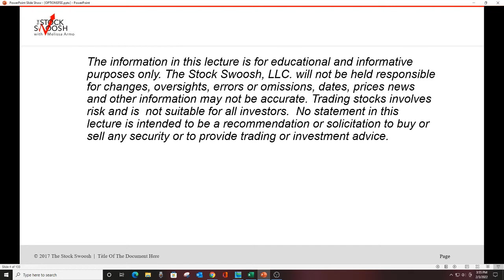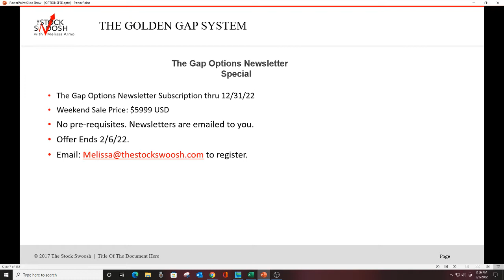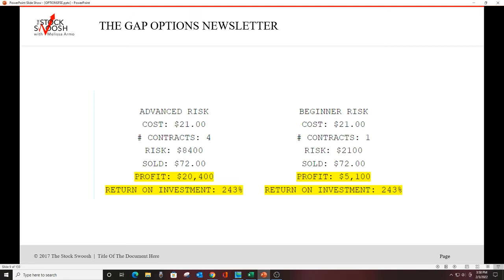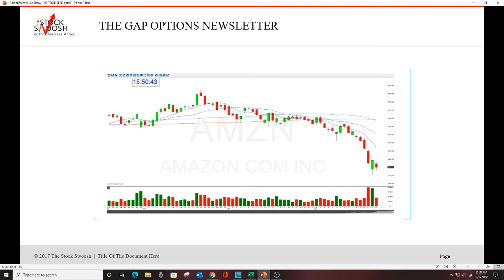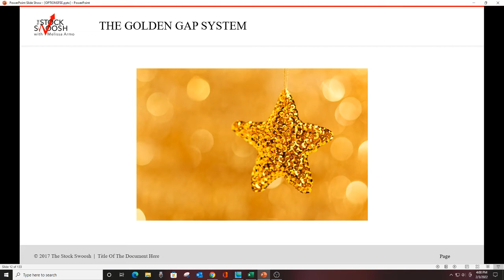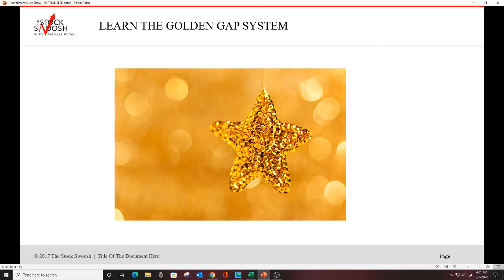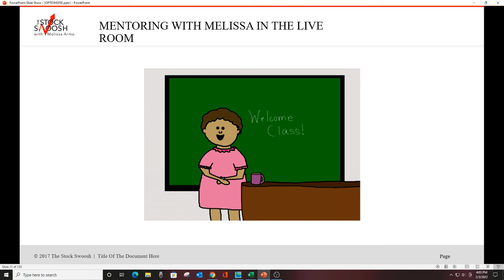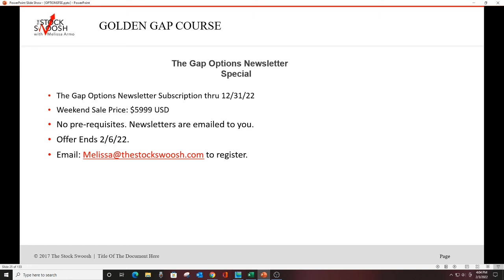Gap Options Newsletter Weekend Sale